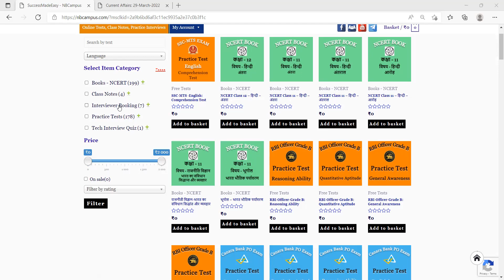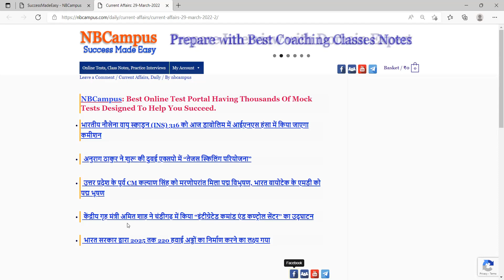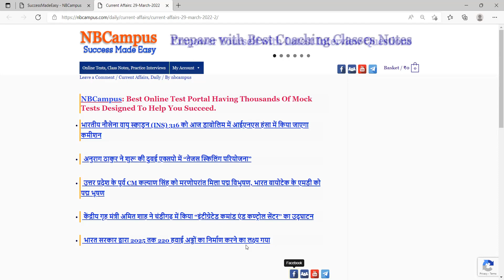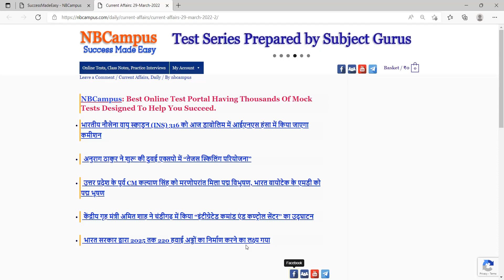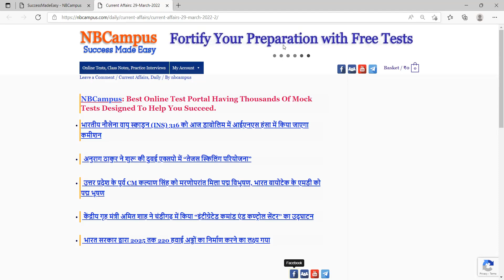Current Affairs: 29 March 2022 (Government Jobs, Competitive Exams - India)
In order to succeed in competitive exam, it is very important to have solid understanding of current affairs. But, it is very time consuming too. NBCampus news analysis team has done it very easy for you by explaining all important current affairs for you in very simple language.